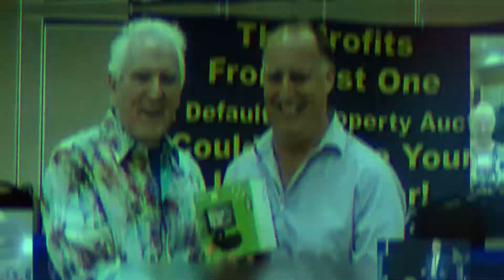Can I Hold Real Estate In My IRA?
There are so many benefits that you can get from IRAs! But can I hold real estate in my IRA? Watch this video to find out if it's possible and what type you need to make this happen.

00:00 Intro & Summary
01:58 What Is A Self-Directed IRA
08:37 Can You Buy More Than 1 Year With Tax Certificate?
09:11 Can You Transfer A Tax Lien Certificate?
09:22 2 Big Mistakes You Need To Avoid At Auctions
10:45 Get This Gift!